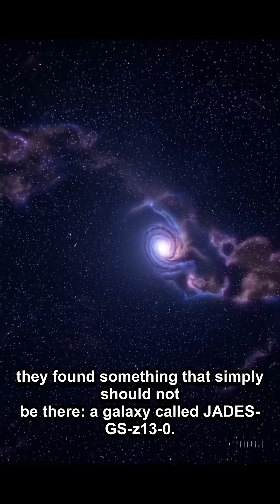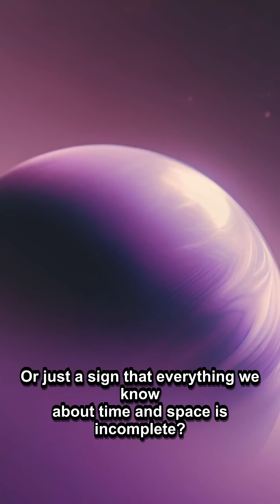The Galaxy That Shouldn't Be This Perfect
The Galaxy That Shouldn't Be This Perfect - JWST Found a Fully Formed Galaxy… at the Edge of Time

Scientists discovered a galaxy from the dawn of time—so massive, so perfect, it breaks every rule of cosmic evolution. How can something so developed exist when the universe had just begun?